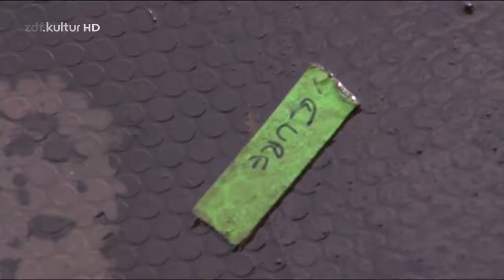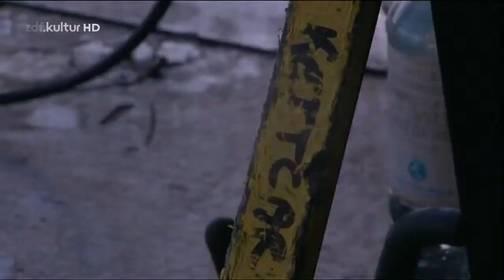Kettcar Live Concert 2023